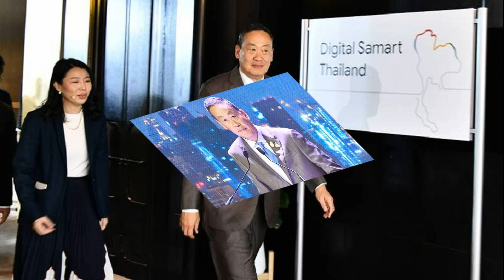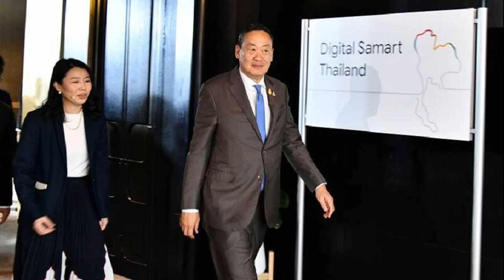จำแทบไม่ได้! หนูรัตน์ ทำหน้าใหม่ มีอึ้ง! สวยขึ้นเปลี่ยนไปมาก แฟนๆฮือฮาชมเพียบ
โอ้โห! หนูรัตน์ ธิดาพร ขึ้นเขียงศัลยกรรม ทำหน้าใหม่ มีอึ้ง! เปลี่ยนไปมาก สวยเป๊ะจำแทบไม่ได้ ทำแฟนคลับฮือฮาแห่ชมเพียบ
ถ้าพูดถึงเน็ตไอดอลสายฮาสู้ชีวิตไม่มีใครไม่รู้จัก “หนูรัตน์ ธิดาพร” แม้เธอจะมีความพิการทางการได้ยินตั้งแต่กำเนิด แต่สิ่งนี้ก็ไม่เป็นอุปสรรคของเธอ กลับทำให้ “หนูรัตน์” เป็นกระแสโด่งดังกับการถ่ายคลิปวิดีโอของตัวเองลงในโลกโซเชียล
และมีคำพูดที่เป็นภาษาของพี่หนูรัตน์โดยเฉพาะ อาทิ ไม่สวยจ้าเหมียนหมา, สู่ขิต, ในวันที่ดือ, เลิกปลอม, แม่จะเทย จนคำพูดเหล่านี้กลายเป็นไวรัลดังสนั่น

ล่าสุด “หนูรัตน์” ขอขึ้นเขียงศัลยกรรมโมหน้าใหม่ด้วยการผ่าตัดเลื่อนขากรรไกรและจัดฟันร่วมด้วย โดยหลังจาก “หนูรัตน์” ผ่าตัดได้แค่ 1 วันบอกเลยว่าสวยขึ้นมาก แม้หน้าของ “หนูรัตน์” จะยังบวมอยู่ แต่เห็นได้ชัดว่า โครงหน้าหนูรัตน์เปลี่ยนไปจากเดิมมากจนแทบจำไม่ได้
ท่ามกลางบรรดาแฟนคลับเข้ามาชื่นชมหน้าใหม่เป็นเสียงเดียวกันว่า “เห็นแล้วว๊าวมาก ถ้าหน้ายุบแล้วสวยแน่ๆ เพราะ ขนาดหน้าบวมอยู่ยังสวย น่ารักขึ้น และดูเด็กลง แถมหน้าของหนูรัตน์เปลี่ยนไปมากจำเกือบไม่ได้ และเชื่อว่าถ้าหน้าของหนูรัตน์เข้าที่ต้องมีงานเข้าปังๆอย่างแน่นอน
ขอบคุณtiktok